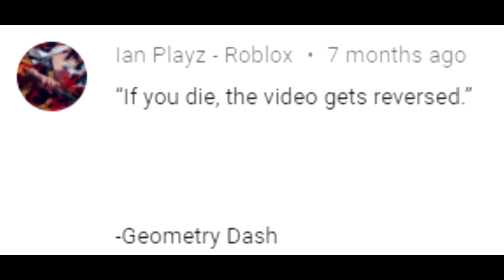If I die, the video reverses - Geometry Dash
Approved for upload